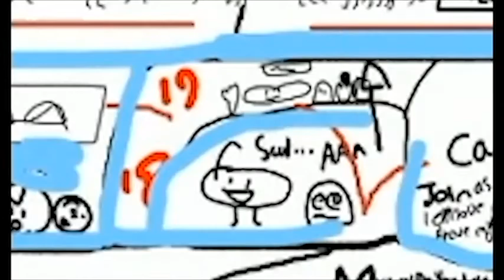Object Time: Yoyle City Episode 2: All TPOT Style